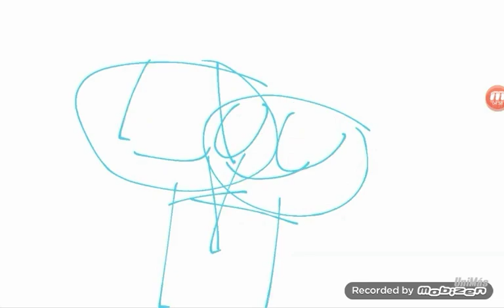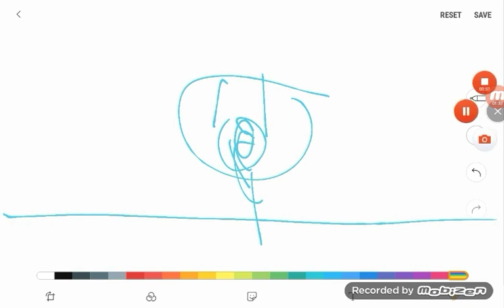Star Darlings and the Great Fairy Rescue (2019) (UniMás Version) Part 1